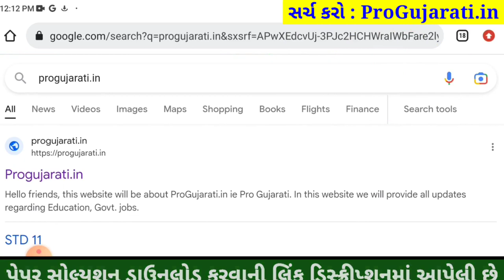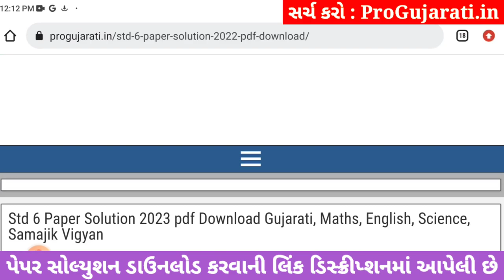STD 6 maths paper solution 2023 80 marks, Dhoran 6 ganit paper solution 2023 std 6 ganit paper solut